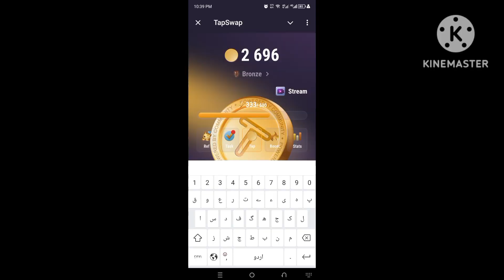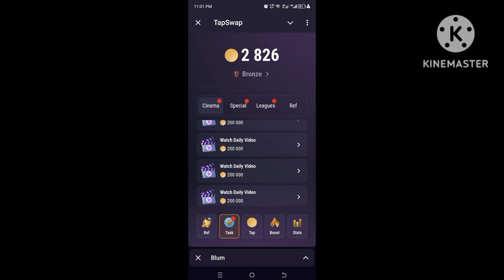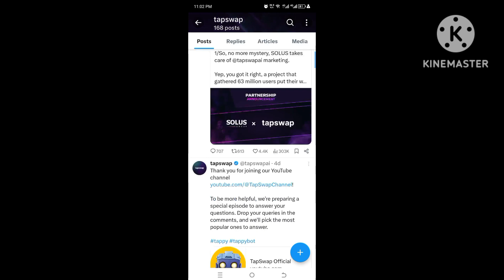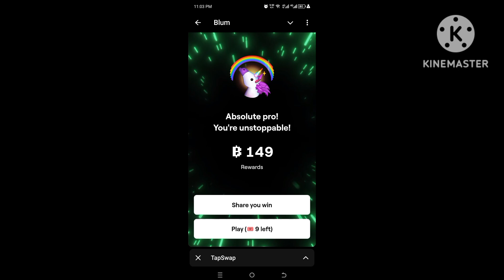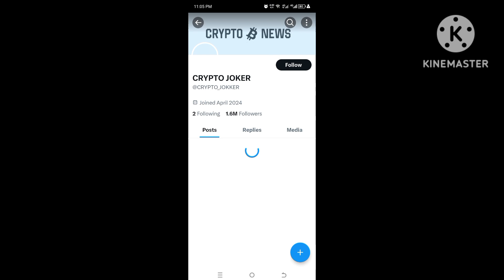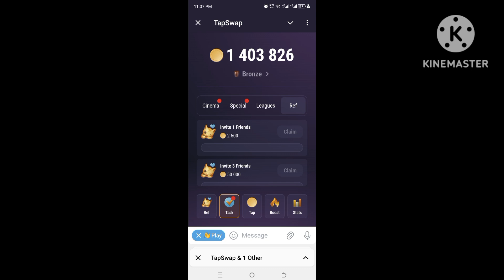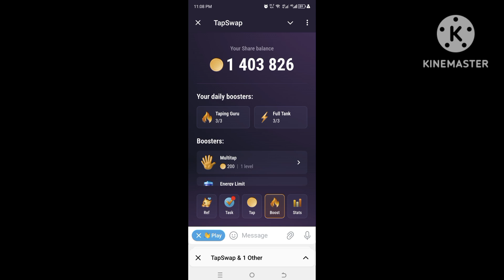Tapswap online earning app